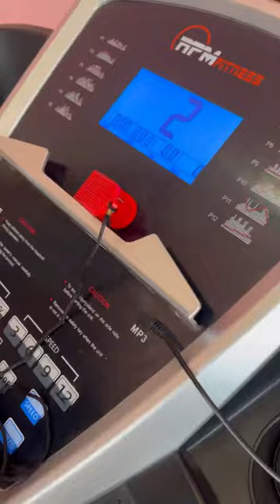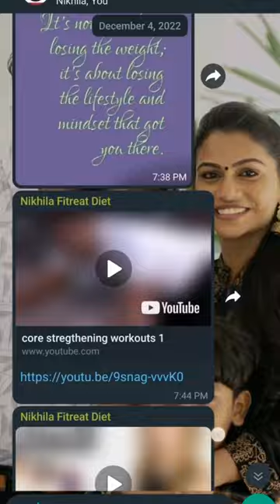പ്രസവ ശേഷം 3 മാസം കൊണ്ട് 6 kg കുറച്ചു || Postpartum Fitness Journey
FITREAT COUPLE ONLINE TRANSFORMATION PROGRAM

🔺Connect Us:-

igshid=1k9pu4hzw3lgb

Basically our program has a span of 30 days. We do provide special sessions for people with PCOD/PCOS. Workouts are done through WhatsApp due to the condition of the hour and on a daily basis. Our team monitors the daily workouts and meals the clients take in. We do not provide equipment workouts in this current scenario, but we ensure that the endurance and strength training is done well. Clients body assessment and video conferencing with their nutritionist are done on a weekly basis. Hence, our program gives you assurance about a healthy lifestyle throughout!!